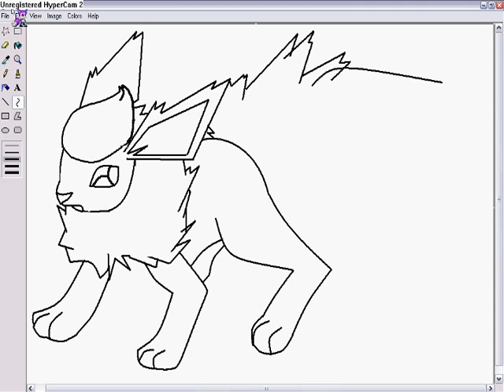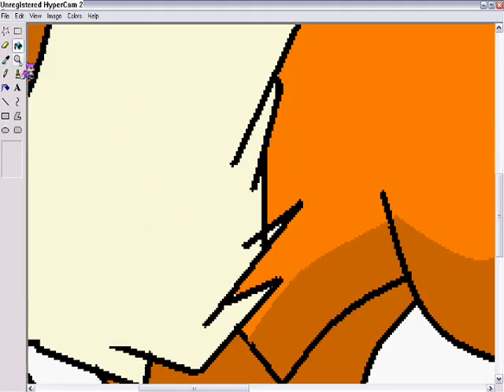Speed Painting Flareon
Requested By
Flareonmaster2000